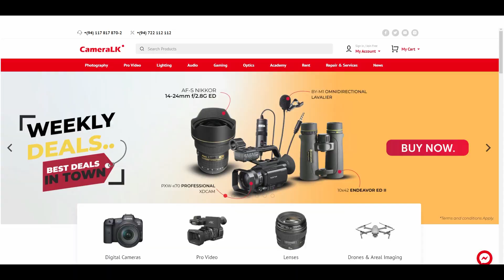"පළමු පෙම නැති වුන දවසේ මාත් රදීෂ් වගේ ඇඩුවා"Deweni Inima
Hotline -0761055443